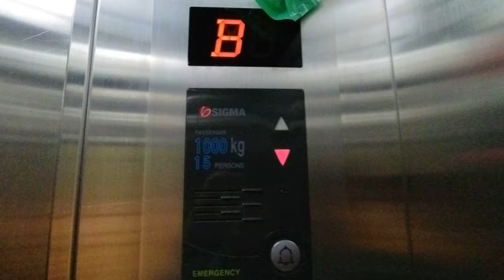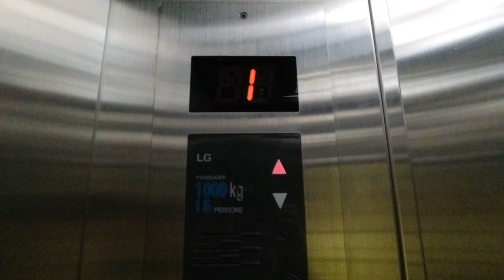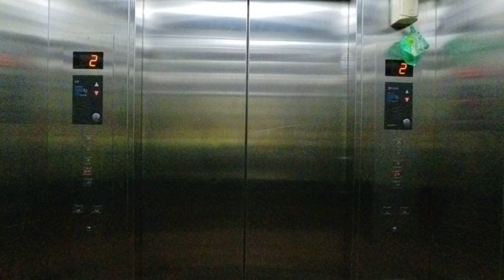(2 Brand in One Elevator?) LG Sigma Elevator/ Lift at Klinik Utama Wangbi Medical Center, Jakarta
17 February 2024

Located at Melawai, Blok M